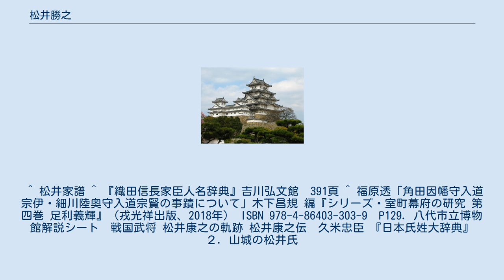松井勝之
松井 勝之（まつい かつゆき）は、安土桃山時代（戦国時代）の室町幕府重臣・武将。
京都郊外の松井城主。
松井正之（山城守）の長男、康之（佐渡守）の兄。
 松井氏は松井宗次が足利尊氏に仕えて以来、代々足利将軍の重臣として仕えた 。
父の正之（山城守）は将軍足利義晴の重臣として仕えていたが、若い頃に病没したため、長男勝之が家督を継いた。
勝之は13代将軍足利義輝に仕えていたが、永禄8年（1565年）5月19日に三好三人衆らにより、義輝が殺害され、松井新三郎（三男）も共に討死した（永禄の変）。
その変により勝之は殉死し、二男の康之が家督を継いだ 。
 墓は久美浜の宗雲寺にあると伝えられてきたが、近年の調査で勝之の墓とされたものは、正之の娘婿で康之の客将となった角田藤秀（宗伊）のものであったことが判明している。
 ^ 松井家譜 ^ 『織田信長家臣人名辞典』吉川弘文館　391頁 ^ 福原透「角田因幡守入道宗伊・細川陸奥守入道宗賢の事蹟について」木下昌規 編『シリーズ・室町幕府の研究 第四巻 足利義輝』（戎光祥出版、2018年） ISBN 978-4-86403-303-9　P129. 八代市立博物館解説シート　戦国武将 松井康之の軌跡 松井康之伝　久米忠臣 『日本氏姓大辞典』 ２．山城の松井氏